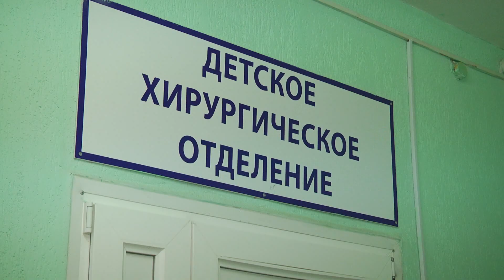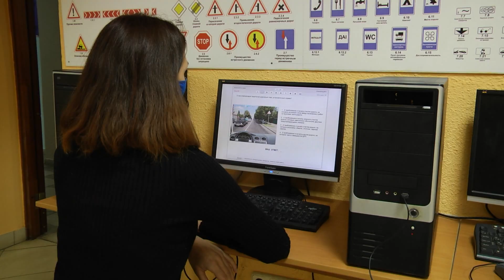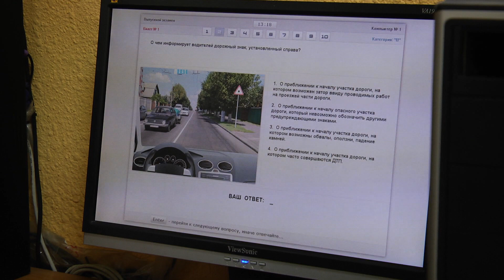Автошколе «АКС» - 20 лет